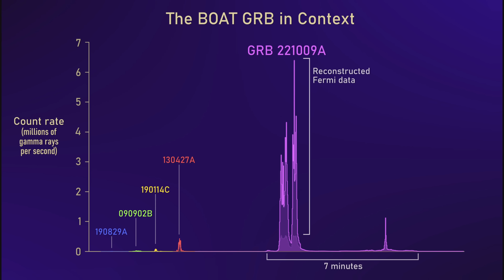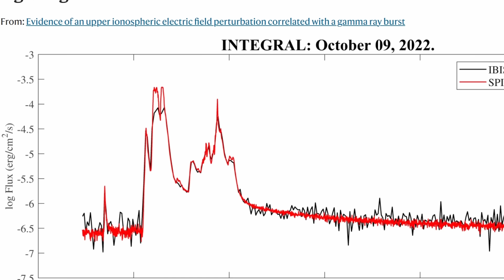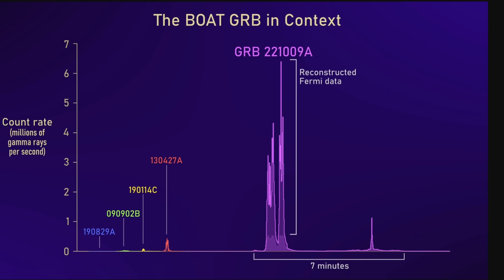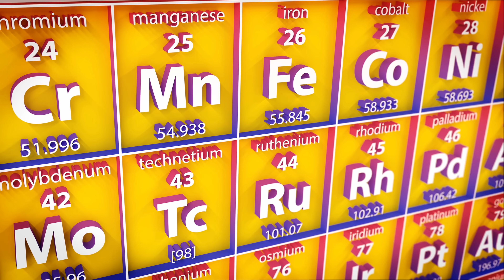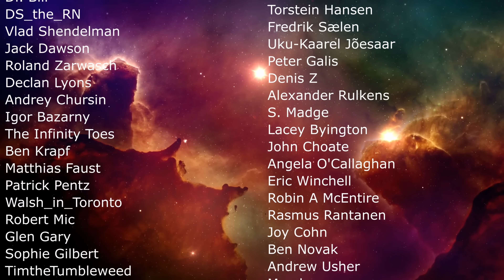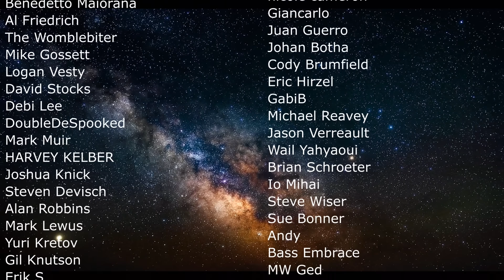Most Powerful Explosion Humanity Has Ever Seen Revealed a New Enigma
Hello and welcome! My name is Anton and in this video, we will talk about updates about the most powerful explosion humanity has ever seen and it happened very recently - GRB 221009A

0:00 BOAT - brightest of all time
1:55 New discoveries and more mysteries
2:40 So bright it was impossible to study
3:30 Initial detections by JWST
4:02 Supernova
4:40 Jets
6:10 Explanations
6:50 Galaxy
7:15 New mystery - elements
9:00 Conclusions

Credit:
Aaron M. Geller/Northwestern/CIERA/ ITRC&DS